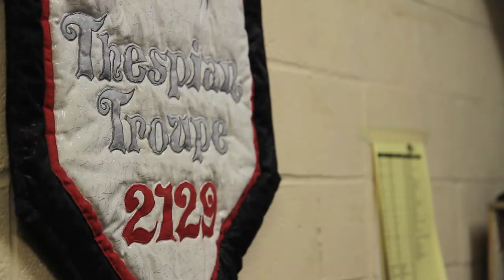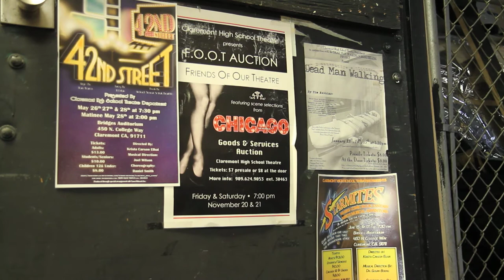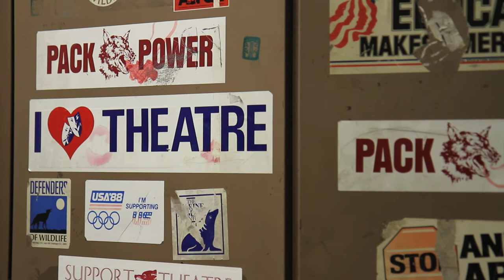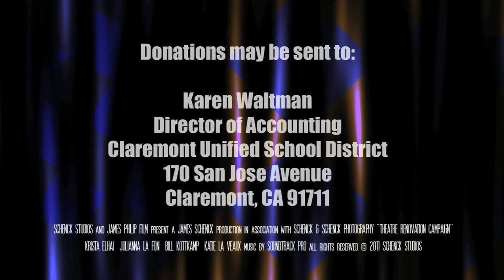CHS Theatre Renovation Campaign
For the past 48 years, the Claremont High School Theatre program has been involving students doing everything from set design and building, make-up and hair design, running light and sound boards, stage managing, directing and, of course, performing. This well-developed and highly regarded program, under the direction of California State Thespian Director, Krista Elhai, has been awarded a competitive $1.5 million matching grant to be raised by June, 2012.  The Theatre is in dire need of renovation, and has a well-deserving legacy both in its past and for the future of the program.